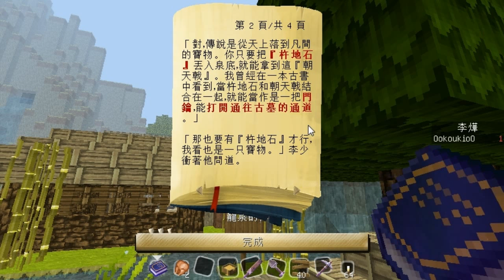阿神的實況教室『 慕家門-曲家寨村的皇陵！』EP.4－同學等等，你印堂發黑！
阿神kouki為你帶來『 慕家門-曲家寨村的皇陵！』。

留下來11分鐘，先生幫您占卜占卜

♫：Kouki Theme Song
♫：25 Vocaloid Songs - 武士先生

Author : 墨魚
Mic : Samson C01U

訂閱為了更多影片！武士先生 購買遊戲平台 G2A